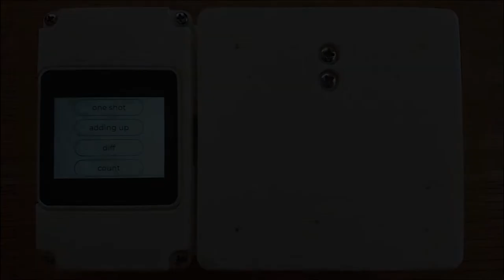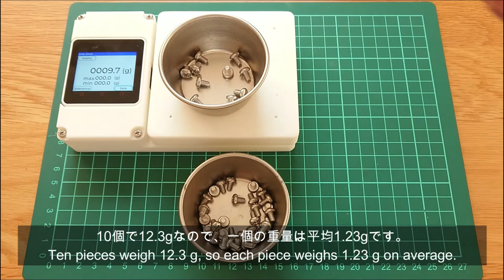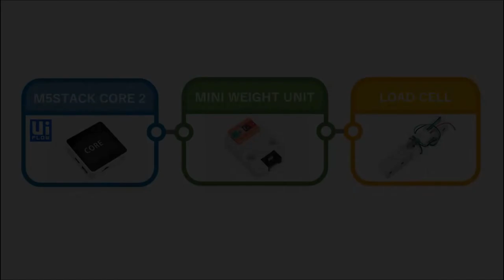M5Stack Smart Scale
M5Stack Creativity Contest エントリー作品